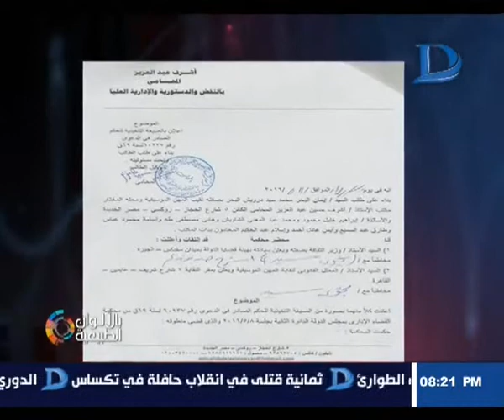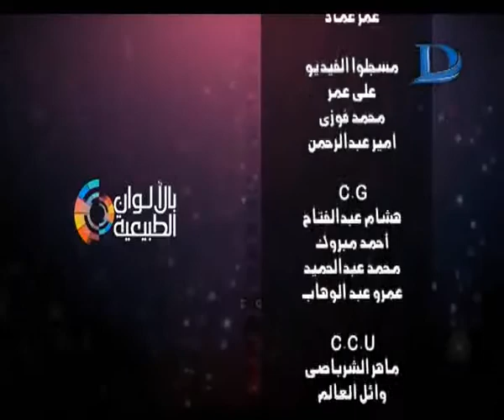برنامج بالألوان الطبيعية|مع ناديه حسنى حلقة 15-5- 2016